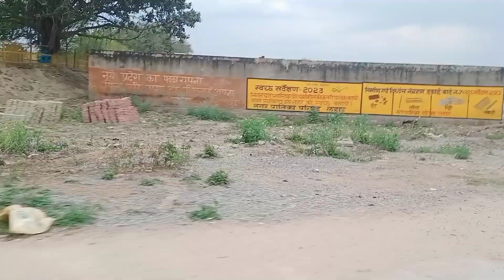Holi Special Vlog with School Friends।Very Funny 🤣🤣। Tempting vlogs Kota।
Holi Special Vlog with School Friends।Very Funny 🤣🤣।by tempting vlogs Kota।